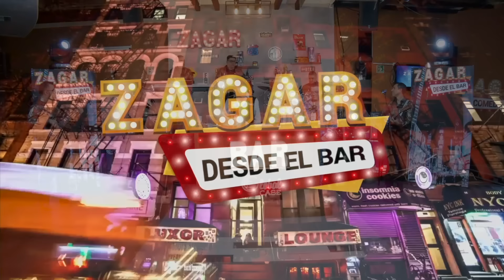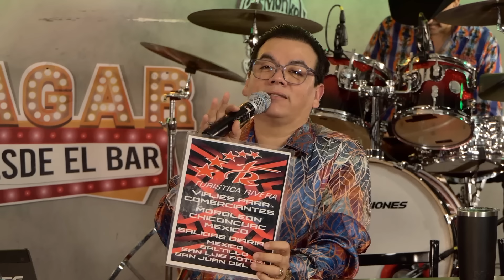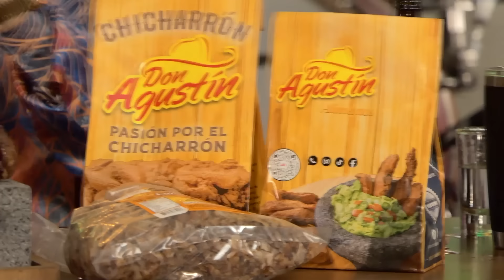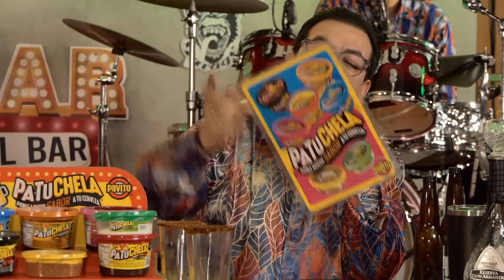Zagar Desde El Bar - Puras Pa´Pistear Vol. 2